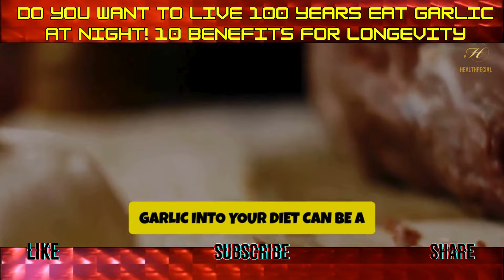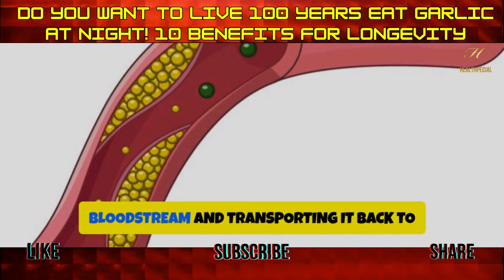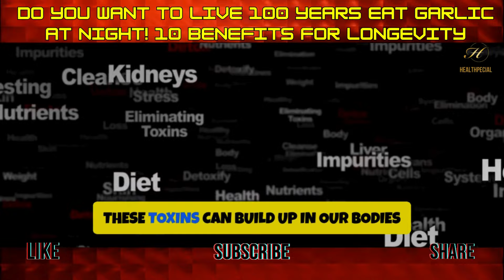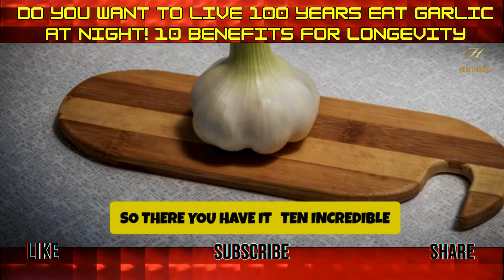Do You Want to Live 100 Years? Eat Garlic at Night! 10 Benefits for Longevity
Unlock the secret to a longer, healthier life with the power of garlic! 🍂 In this video, we dive into the incredible benefits of eating garlic at night and how it can transform your health and longevity. From boosting your immune system to improving heart health, garlic is a superfood you don't want to miss.

Watch now to learn the top 10 benefits of incorporating garlic into your nightly routine:

1. Boosts Immune System
2. Rich in Antioxidants
3. Lowers Blood Pressure
4. Improves Cholesterol Levels
5. Anti-inflammatory Properties
6. Detoxifies Heavy Metals
7. Supports Digestive Health
8. Enhances Physical Performance
9. Improves Bone Health
10. May Help Prevent Cancer